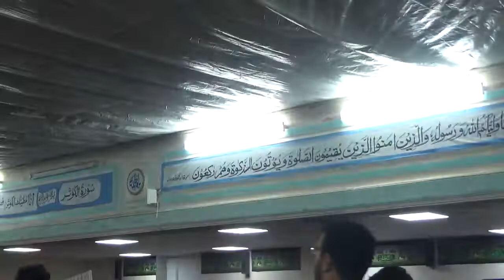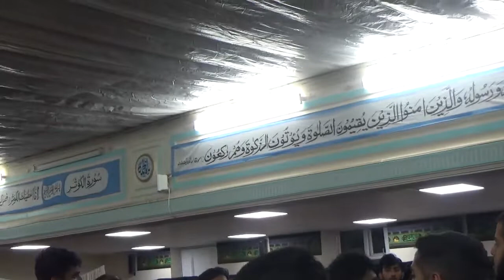Zahra Jaiyaan Da Aasra Ghazi | Taqvi Brothers | Al Hussain Masjid